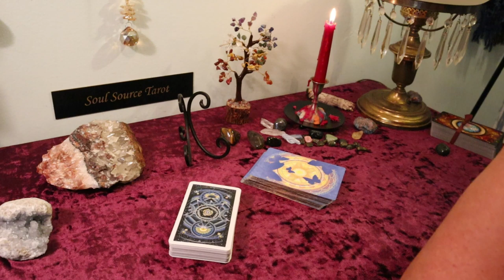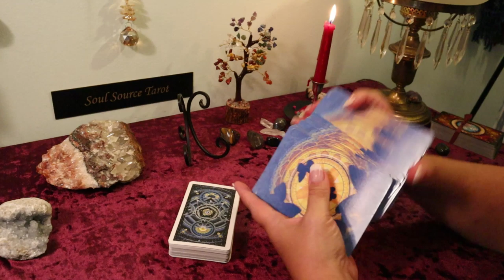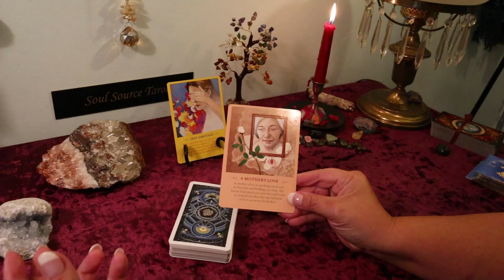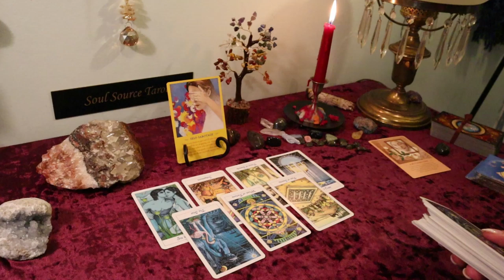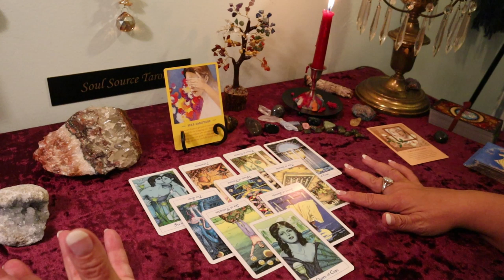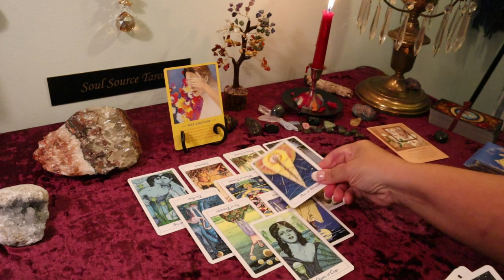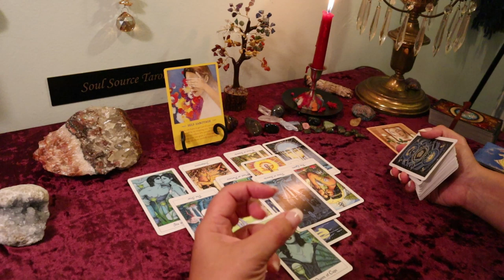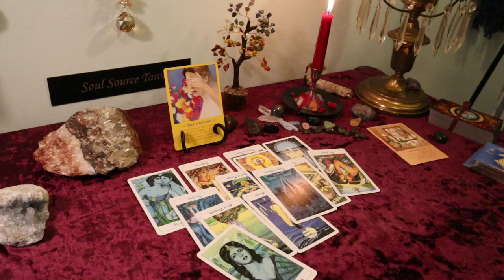The Daily Vibe...This One is for You...August 19 Daily Tarot Reading